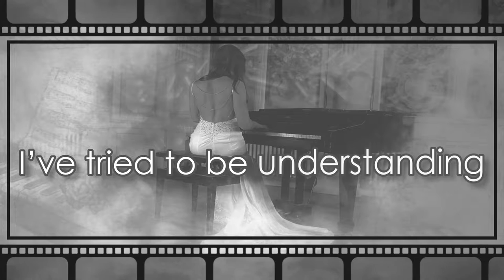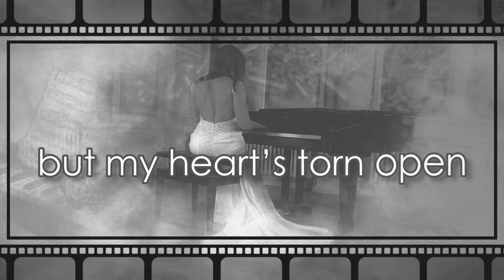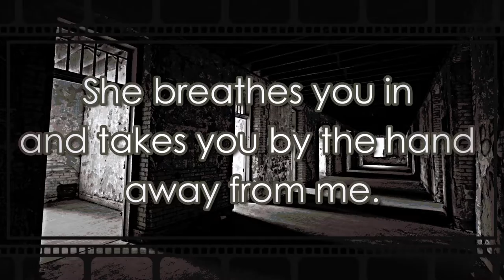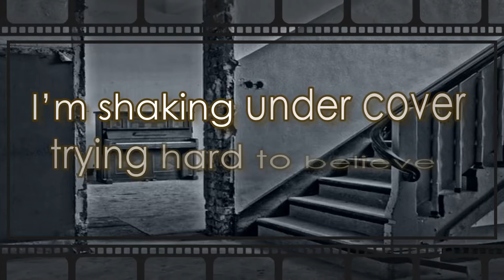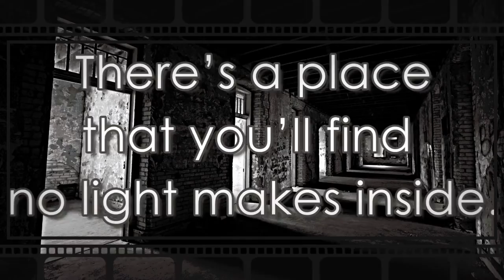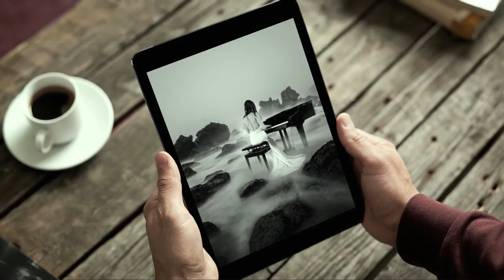Ghost Lover - Emme Lentino (Lyric Video)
Ghost Lover (Lyric Video), by Emme Lentino.

"Have you loved and lost?  Has your past love haunted you.. to the point that you feel like you may never be set free?  Meet "Ghost Lover" and take a journey with singer- songwriter Emme Lentino down the long corridor of love... You will hear the rich piano melodies of Ric'key Pageot (pianist for Madonna) and the haunting male vocals of Nick Gaffaney.

Ghost Lover was recorded at the legendary Nightbird Studios in LA . Nightbird Studios being in the basement of the hotel Sunset Marquis, has amazing energy and rock and roll history which added to the creation of Ghost Lover.

Produced by Dan Antunvich

Emme Lentino’s new EP, LOVE, featuring "Ghost Lover", "I know you by Heart” and “Lost and Found” available now

Ghost Lover written by:
Emme Lentino, Nick Gaffaney, Dan Antunvich and Ric'key Pageot